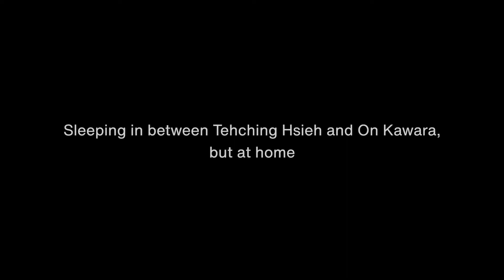Sleeping in between Tehching Hsieh and On Kawara, but at home